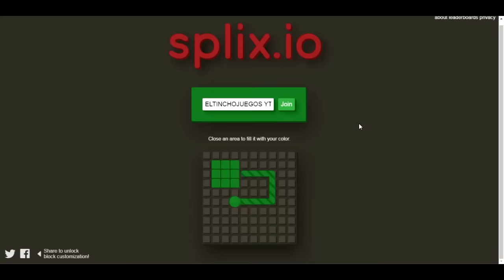SPLIX.IO EP 6 PARTIDA TRANQUILA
Bueno amigos nuevo video tratare de que mañana este slither.io :)
dejen un like y si llegamos a 50 o a 75 subire lo antes posible slither.io ;)